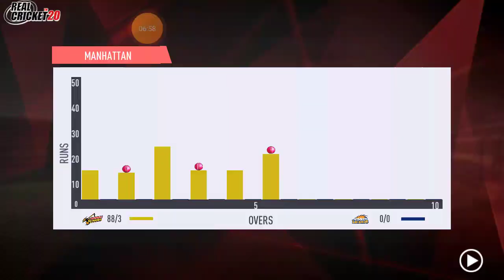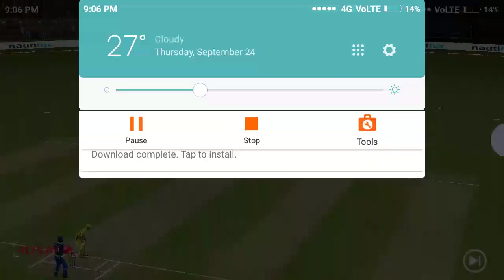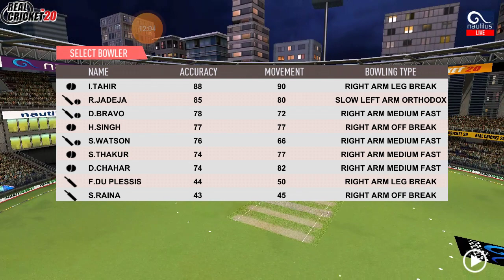Playing real cricket 20 csk vs mi part #2